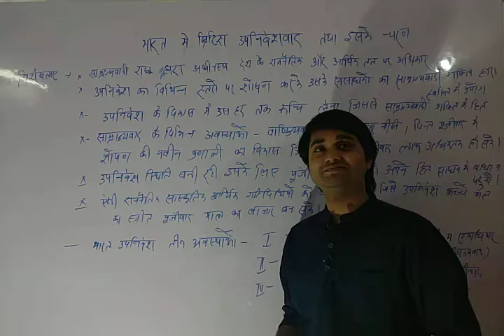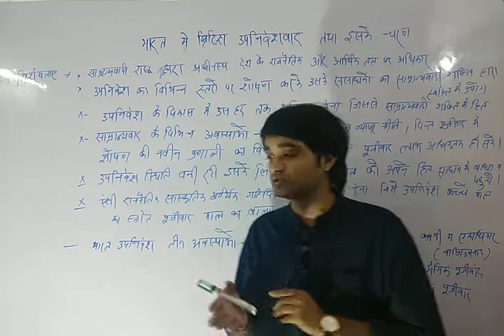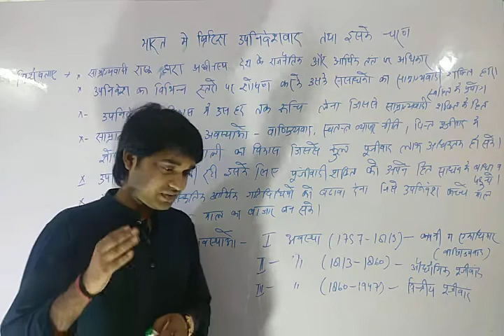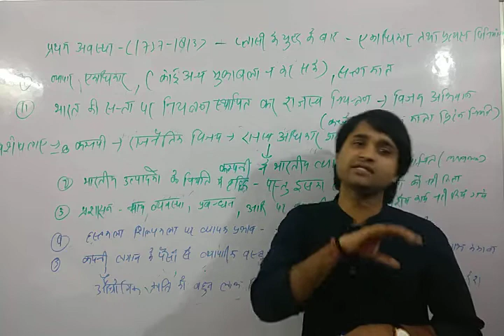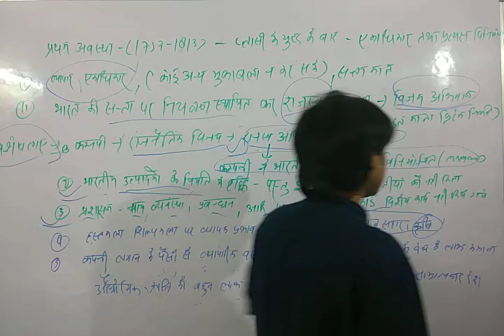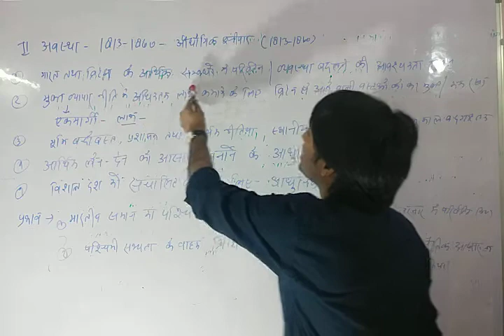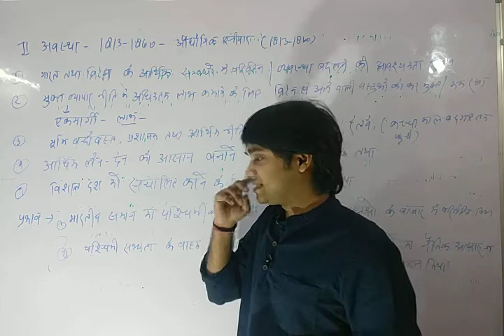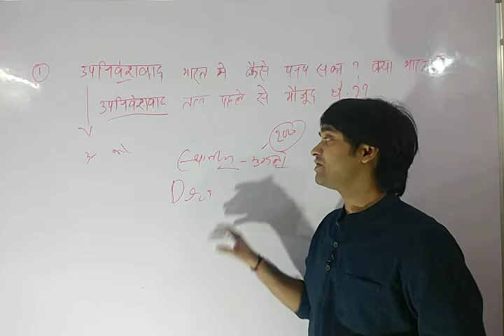History UPPCS Mains 2018/2019 GS-1 || UPPSC Mains History GS-1 Lecture -03